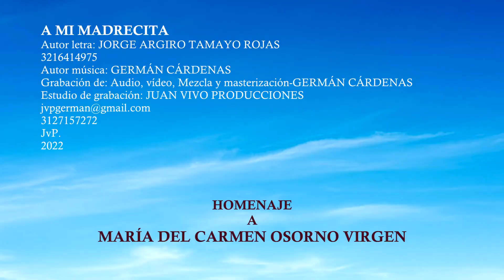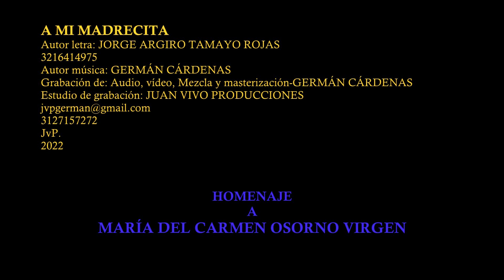A MI MADRECITA - Jorge Argiro Tamayo y Germán Cárdenas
Fue mi suegra  la que me inspiro para hacerle este homenaje
Para que todos sus hijos parientes y amigos
La recordemos por siempre